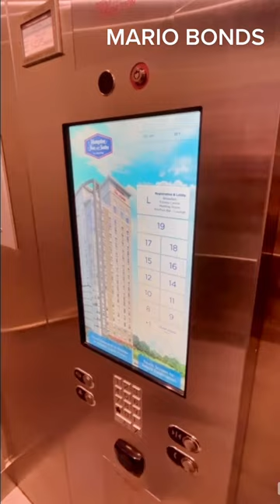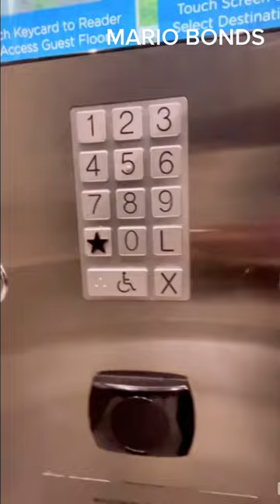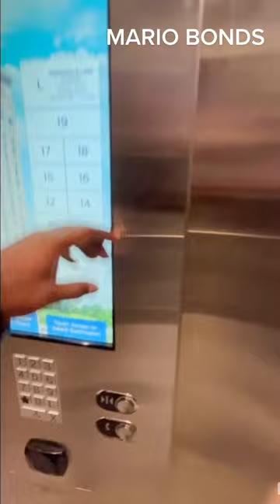IMAGINE BEING BLIND & TRAPPED IN AN ELEVATOR!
IT HAPPENED TO ME ON NOVEMBER 16, 2023 Hilton Hilton Honors AT 1231 W PEACH STREET NE ATLANTA GEORGIA. THIS IS UNACCEPTABLE!

I AM HUMAN TOO!

MARIO BONDS

Nora National Federation of the Blind Blindness American Disability Association Joe Biden  Michelle Obama  Columbia Lighthouse for the Blind Council for Disability Awareness (CDA)